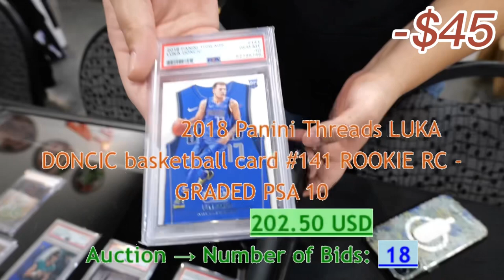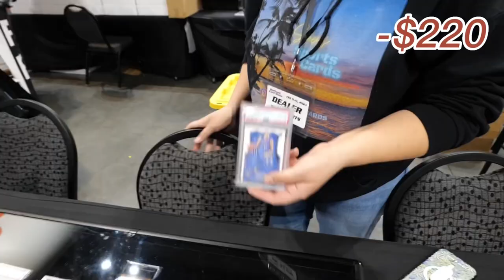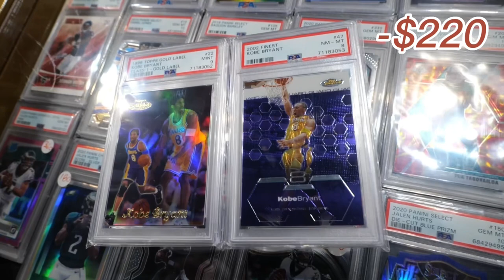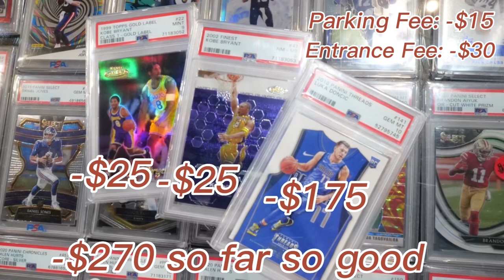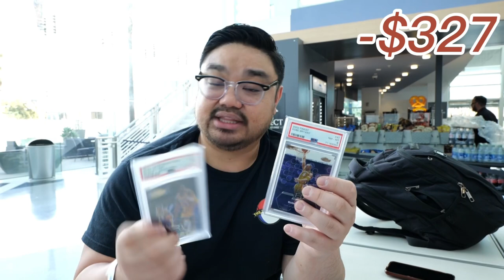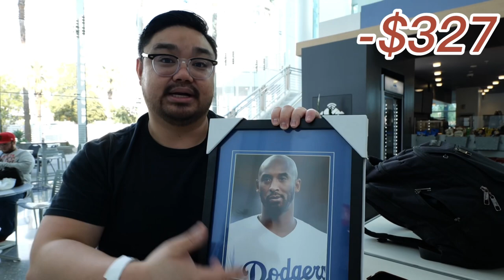Is Going to Card Shows Expensive???| The LA Hobbyist Goes to The Burbank Card Show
BEFORE WE DEEP DIVE INTO THIS… I’D LIKE TO APOLOGIZE TO EVERYONE THAT THIS VLOG WAS EXTREMELY DELAYED… A LOT OF MY BURBANK CARD SHOW VLOGS ARE PRETTY MUCH STILL BEING EDITED. THANK YOU FOR YOUR AMAZING PATIENCE….
Are card shows really expensive? In this video,  "Is Going to Card Shows Expensive???| The LA Hobbyist Goes to The Burbank Card Show" I'm sharing my experience going to the Burbank Card Show and seeing how expensive it is. I'm also giving you a budget to help you decide whether or not going to a card show is worth it for you. After watching this video, I hope you have a better understanding of the costs associated with going to a card show and whether or not it's something you want to. In sharing my experience at The Burbank Card Show I'm hoping to showcase what it's like going to a show and this is a great opportunity to show you what I  pick up on some deals I've made with sports cards, memorabilia, tcg etc.
I was able to find deals on a variety of cards, and I'm sure you can too! So what are you waiting for? Go with me to The Burbank Card Show and Experience The Epicenter!